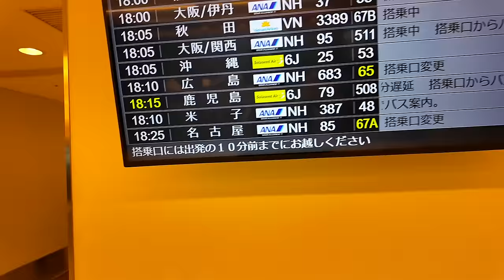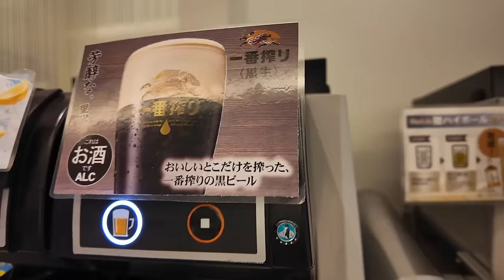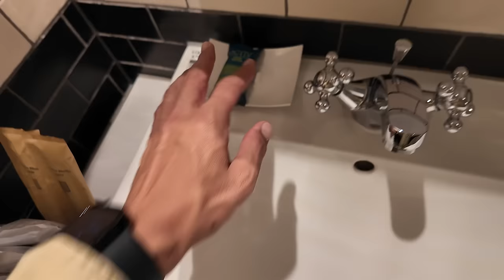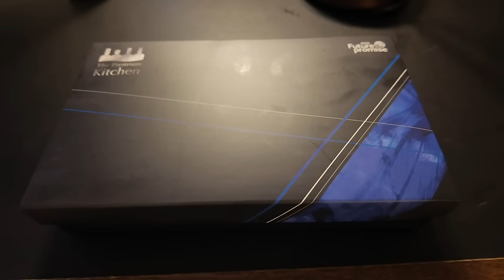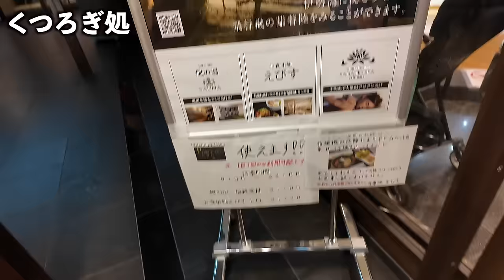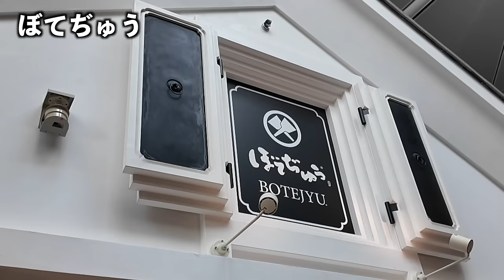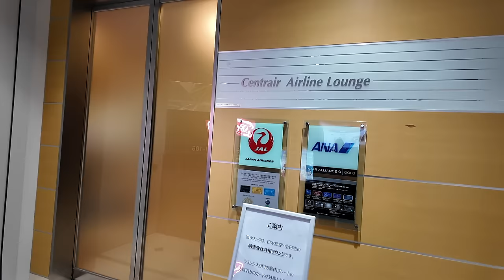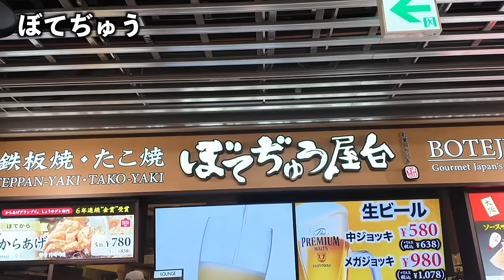40歳がただお酒をお得に飲むだけの旅🍺HND-NGO-NRT✈️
⚡️プライオリティパスのオススメクレカがわかるPP診断はこちら💡

ぼてぢゅうアプリ登録時に紹介コードを入れると300スコア(ポイント)もらえます！

下の方にダウンロードURLあります！

動画見てからがオススメです📱

番号　00098010